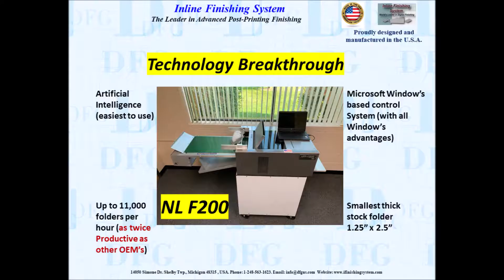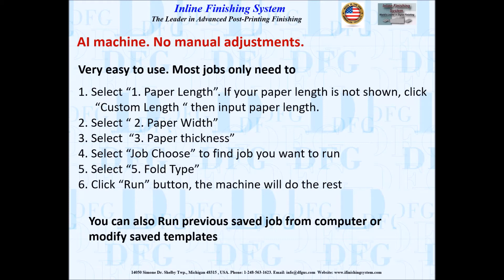NL F200 – The Exclusive AI (Artificial Intelligence) Creaser and Folder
Thank you for interesting.

“+/-” Crease, and Multiple-Row Fold

*Artificial Intelligence (easiest to use)
*Up to 11,000 folders per hour (as twice Productive as other OEM’s)
*Microsoft Window’s based control System (with all Window’s advantages)
*Smallest thick stock folder:   1.25” x 2.5”

The  NL F200 is a leading vacuum, top high pile feeding creasing and multiple-row folding machine. It can  accurately make positive and / or negative creases and multiple-row fold  wide range of paper up to 14.5” x 40”, 425 gsm. It prevents document toner cracking.

The NLF 200 can also be used as a crease machine. It can make creases on book  covers, brochures, coupons, shop cards, restaurant menus, and more.

The NLF 200 is a first AI knife folder on the market. It is the easiest knife folding machine to use. Operator just input sheet length, width, thickness, type of folding or creasing, and click  “Run”. The machine will do the rest. There are no  manual adjustment for creasing depth, folding roller gap, feeder fence,  vacuum, side air, side air knife, table height. .
The NL F200 is a highest Productive* knife folder.  It can crease and fold up to 11,000 folders per hour. It is the perfect machine for large or midsized printing and finishing shops.